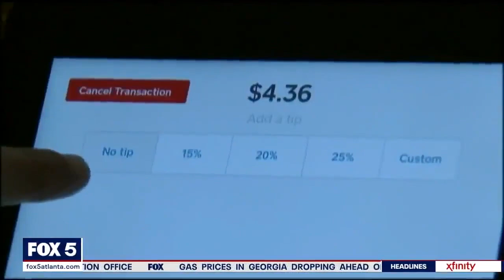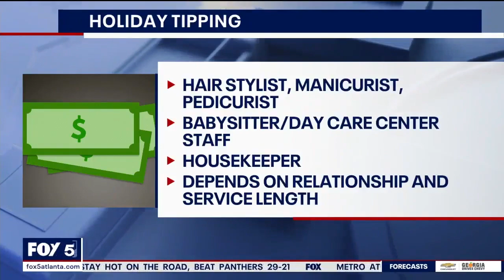To Tip or Not to Tip? | Culture & Etiquette Expert Sharon Schweitzer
Culture and etiquette expert Sharon Schweitzer answers questions about whether to tip or not to tip this holiday season. Aired on Fox 5 Good Day Atlanta on December 13, 2021. Schweitzer is the founder of Access to Culture in Austin, Texas. and Access to Culture (@accesstoculture) • Instagram photos and videos.